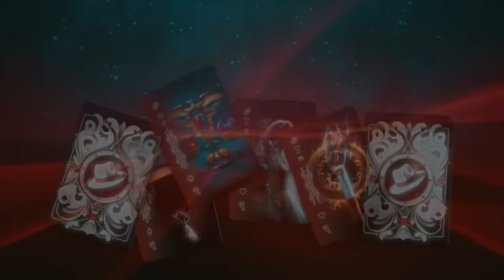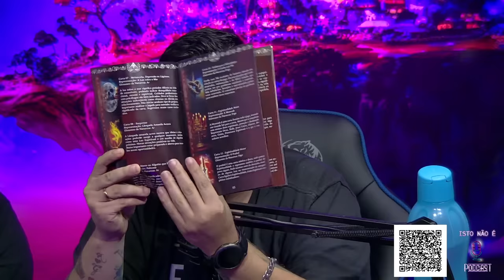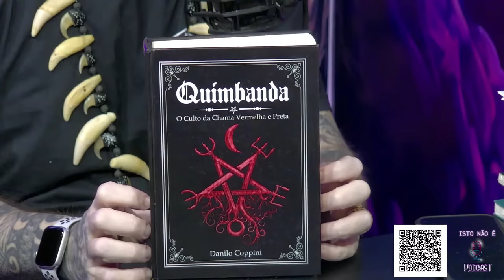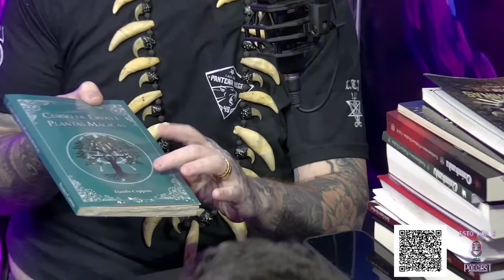QUIMBANDA E A CORRENTE LTJ 49 - DANILO COPPINI - TEMPLO MAIORAL BEELZEBUTH - Isto Não É #329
Insta do convidado - @quimbandabrasileira
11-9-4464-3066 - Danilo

Nos ajude a continuar o PodCast, contribua com qualquer valor
CHAVE PIX - 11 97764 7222- Beneficiario Felipe

ALUGUE UM ESPAÇO PARA SEU PODCAST OU PROGRAMA - MELHOR PREÇO DE SÃO PAULO E COM A MELHOR LOCALIZAÇÃO DA CIDADE - WHATSAPP

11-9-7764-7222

ENVIE SUAS SUGESTÕES, CRÍTICAS, ELOGIOS, AJUDA, OU NOS CONTATE PARA PUBLICIDADE :)

A HumaniAmor é uma escola de formação terapêutica que há 34 anos forma alguns dos melhores terapeutas do planeta. Neste santuário, Otávio Leal e equipe trabalham com Yoga, mapa astrológico, Reiki, Xamanismo, Tantra e diversos outros ramos das terapias alternativas. Os ensinamentos são transmitidos através de cursos online e presenciais, além de ebooks gratuitos disponíveis no site.

*Lançamento Exclusivo Baralho Os Mistérios de Zé Pelintra, um Deck com 36 cartas plastificadas frente e verso, ilustrações NOVAS e MODERNAS, Feito 100% no BRASIL, com Papel Nacional e totalmente em português. Cartas com o sistema de elementos para complementar a sua leitura : Ar, Fogo, Terra e Água.  Manual em Tamanho REVISTA, com 24 páginas totalmente coloridas e ilustradas ! Na Revista tem o significado das 36 cartas, exemplos de Jogadas, significado dos elementos e até a consagração do seu baralho. Tudo isso para você aumentar o ELO de ligação com o Mistério Zé Pelintra.

Preço exclusivo na parceria de 59.99, com entrega rápida e direta feita pelo Mercado Livre

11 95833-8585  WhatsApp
Tire todas as suas dúvidas e adquira agora e comece a trabalhar diretamente com sua espiritualidade

O Templo Avinash é um Templo Luciferiano, de Quimbanda e Goetia (entenda melhor o que é isso, acessando o canal deles @temploavinash).
O Templo Avinash está sempre de portas abertas para ajudar a todos que os procuram.
O primeiro passo é jogar com a Mestra Avinash ou o Mestre Caveira para que eles possam identificar o que você precisa para melhorar a sua vida, resolver os seus problemas.
O Oráculo de Quimbanda Luciferiana é um jogo em que Lúcifer, Deuses Luciferianos, Exus, Pombogiras, Malandros e outras entidades respondem, inclusive os guias espirituais do próprio Consulente, por isso, é o jogo mais procurado.

Praticamente qualquer pergunta pode ser respondida nesse Oráculo.
Se a pessoa tiver necessidade de fazer algo para Orixás, ele aponta e então é necessário jogar os Búzios também para saber o que fazer.

Aproveite todas as orientações do oráculo e mude a sua vida! 🔥🔱

Acesse o site do Templo, está bem completo e tem muitas informações importantes que podem ajudar você.

SEJA MEMBRO DO CANAL E TENHA ACESSO A CONTEÚDOS EXCLUSIVOS - LIVES, VLOGS E MUITO MAIS

Deixe seu comentário, GOSTAMOS de ouvir sua opinião